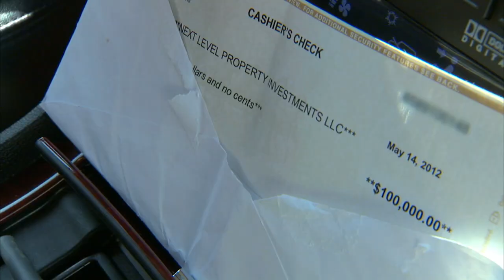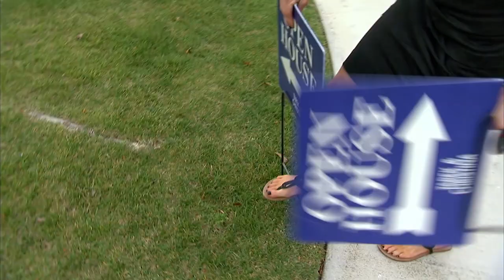Compran casa en subasta ¡y está destrozada por dentro! | Rescatando propiedades | Discovery H&H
Christina y Tarek El Moussa invirtieron en una casa que se encuentra en una muy buena zona, pero cuando fueron a verla por primera vez descubrieron que fue destruida por vándalos.